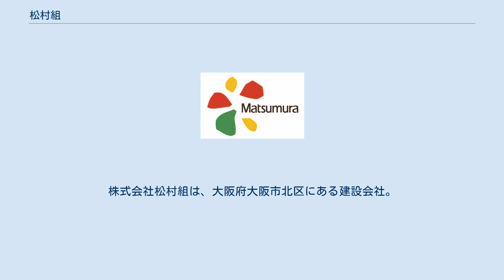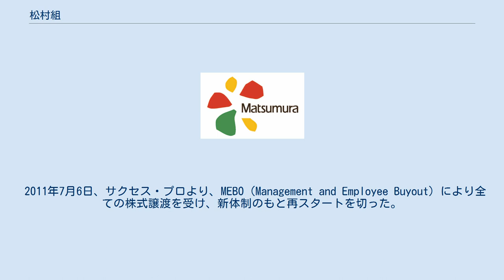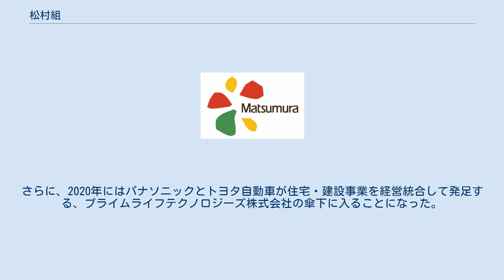松村組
株式会社松村組は、大阪府大阪市北区にある建設会社。
大阪証券取引所や札幌証券取引所に上場していた。
 1894年に京都府福知山市で松村雄吉が創業し、当初は京都府を中心とした近畿各地で公共事業（学校、病院等）や陸軍などの施設を建設。
1910年代には姫路城（白鷺城）の修復も行った。
1919年事業拡大のため大阪市に事務所を移転し株式会社組織として設立。
1925年から一時期東京府にメインの事務所を移転したが、1931年に大阪に復帰。
 戦後は近畿圏だけでなく日本各地、また中華人民共和国や東南アジアの施設建設を行い、中堅ゼネコンとして成長してきたが、1980年代晩期のバブル期の投資失敗から経営が行き詰まり、2005年5月5日、大阪地方裁判所に民事再生手続きを申請し、株式会社サクセス・プロが経営再建のスポンサー会社に決定した。
2006年、大阪地方裁判所が民事再生の終結を決定。
株式会社サクセス・プロからの増資により、新生松村組がスタートした。
 2011年7月6日、サクセス・プロより、MEBO（Management and Employee Buyout）により全ての株式譲渡を受け、新体制のもと再スタートを切った。
 2017年11月1日、パナソニック株式会社の連結子会社となることを発表。
パナソニックの「先進技術・企画設計力」と、当社の「施工能力・施工ノウハウ」を融合し、付加価値の高いソリューションを創出し、事業拡大を図っていくとした。
さらに、2020年にはパナソニックとトヨタ自動車が住宅・建設事業を経営統合して発足する、プライムライフテクノロジーズ株式会社の傘下に入ることになった。